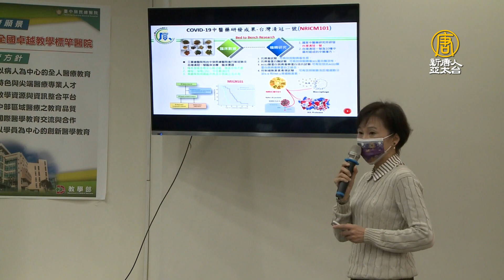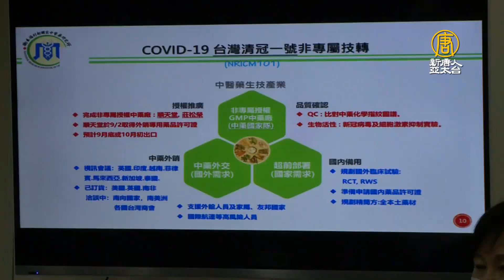中西醫共治中共肺炎 中醫所與中榮簽MOU